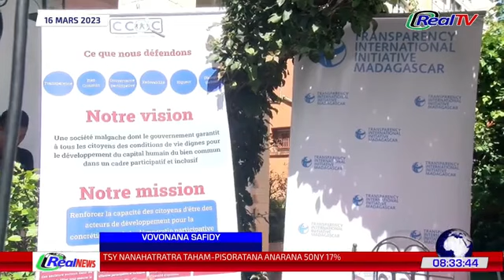REAL TV MADAGASCAR 16/03/23 : LATSAKA PIPI IZAY MPIFANANDRINA AMIN'NY ANDRY RAJOELINA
REAL TV MADAGASCAR 16/03/23 : LATSAKA PIPI ANATY PATALOHA IZAY MPIFANANDRINA AMIN'NY FILOHAM-PIRENENA ANDRY RAJOELINA